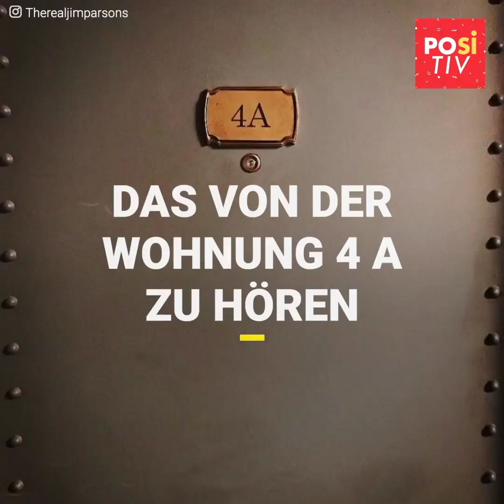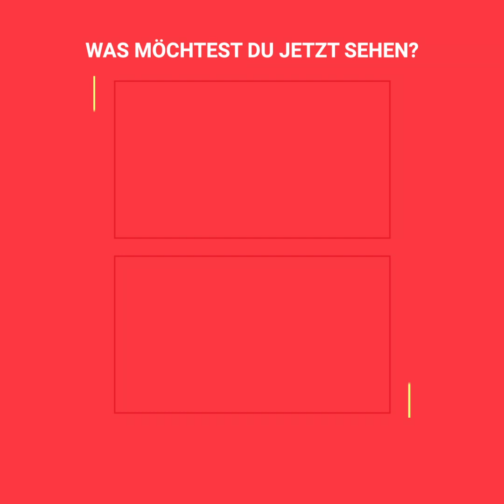So war die letzte Lektüre von „The Big Bang Theory”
„Es war unmöglich die Tränen zurückzuhalten. Die letzte Lektüre des Drehbuchs war besonders schwer für alle von uns. Wir waren dabei, uns von unserer Familie zu verabschieden”
„The Big Bang Theory” hat sich erst vor ein paar Monaten verabschiedet und jetzt kam heraus, wie die letzte Lektüre war und der Dreh. Es gab so viele Gefühle, dass du Gänsehaut bekommst.